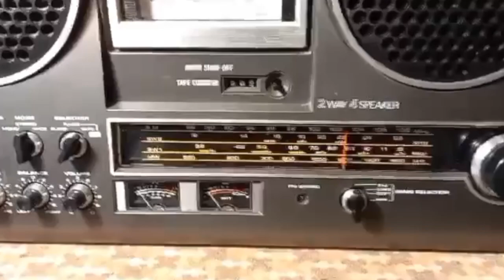AKAI Stereo Cassette Recorder- 4 Band -AJ48OFS